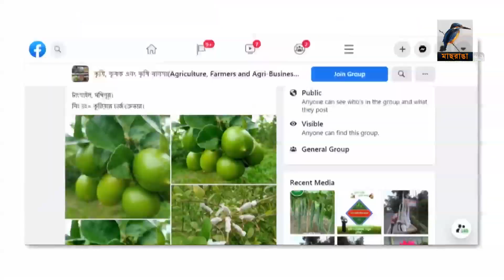বদলে গেছে পাবনার সবজি বিপণন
হাট বাজারে মধ্য সত্ত্বভোগীদের দৌরাত্ম্য ও লাগামহীম খাজনার কারনে বদলে যাচ্ছে পাবনার ঈশ্বরদীর সবজী প্রধান গ্রামগুলোর কৃষি বিপনন ব্যবস্থা। কাঁচা পন্য হাটে না নিয়ে নিজ বাড়িতেই বিক্রি করছে কৃষক। এমনকি ঢাকার অনেক পাইকাররাও পন্য কিনে নিয়ে যাচ্ছে কৃষকের বাড়ি থেকে। ফলে পন্যের ভালো দামও পাচ্ছেন তারা।